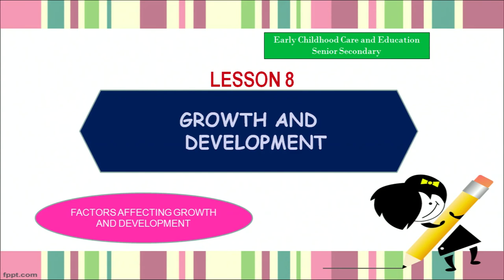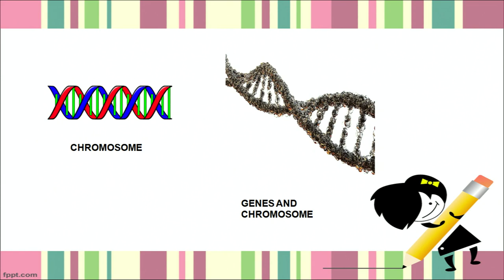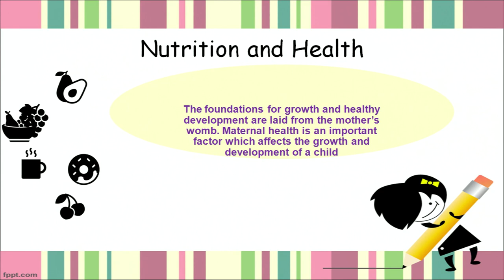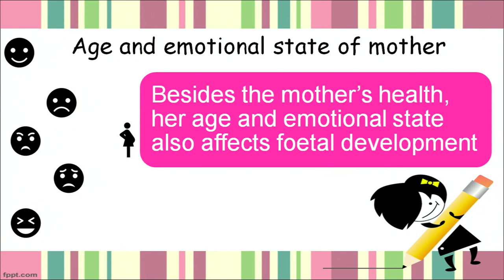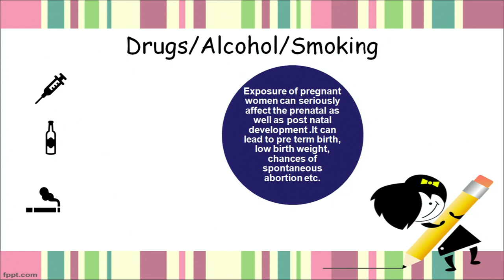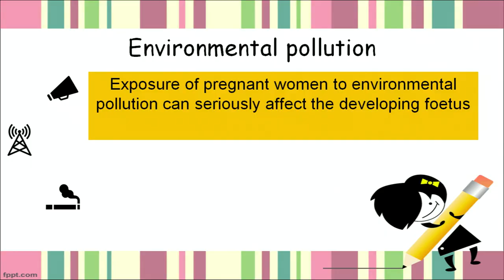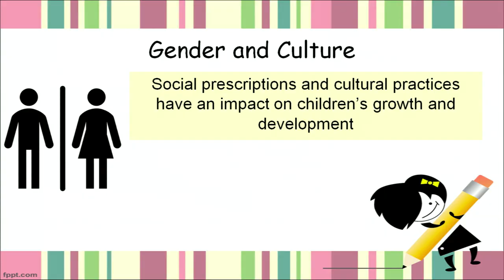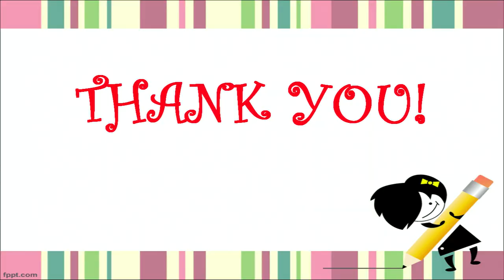ECCE - Growth and Development (Lesson - 6, Part - 03)